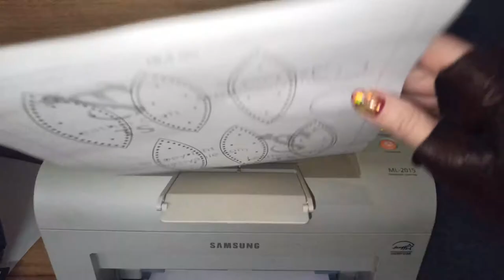DIY leather Christmas tree toy, Leather ball pattern, Christmas socks.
Leather Christmas Toys pattern, Christmas balls leather, Christmas leather sock, Leather ball pattern.
DIY leather Christmas tree toy. Christmass balls and Christmas socks.
Leather toys  a great idea for decorating your Christmas tree!
Balls can be not only a Christmas tree decoration. Attach a ring or carabiner to it. And now this is a suspension for a backpack, or a bag.
Attach spikes or belt screws. Lovers will appreciate it!
You can also sew on beads or other decorative elements.

leather craft ts
diy leather christmas toys
leather christmas toys pattern